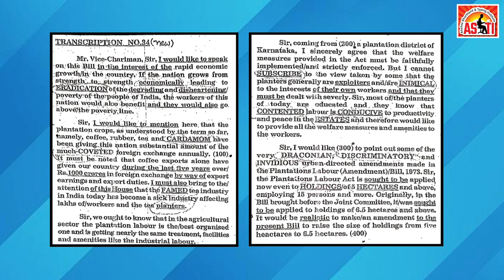KAILASH CHANDRA | TRANSCRIPTION NO. 34 (PART-2) | SPEED :- 100 WPM | AKSHATA CLASSES